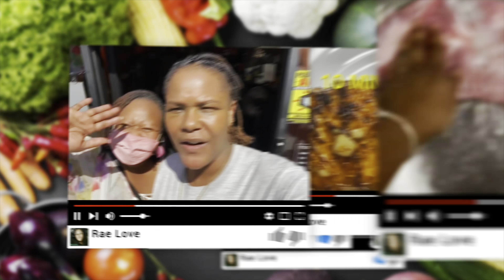AWKWARDLY SMILING AT MY FRIEND TO GET HER REACTION | SOUL FOOD MUKBANG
Hey motivators I’m back with another MUKBANG today ​⁠melitza is getting PRANKED i will be doing AWKWARDLY SMILING AT MY FRIEND TO GET HER REACTION this Prank video is TOO FUNNY this SOUL FOOD MUKBANG ill always continue PRANK WAR i will be back with another ULTIMATE REVENGE PRANK with big bites as we eat BAKED CHICKEN and STUFFING COLLARD GREENS SMOKED PORK CHOPS  much more ASMR MUKBANG this EATING SHOW turned into this WLW video next video is a SEAFOOD MUKBANG ​this was a huge feast ill be back with another MUKBANG MUKPRANK or PRANK love you all